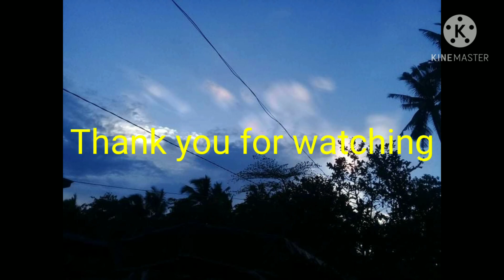God will come - Unusual event kakaibang pangyayari sa kasaysayan nang mundo